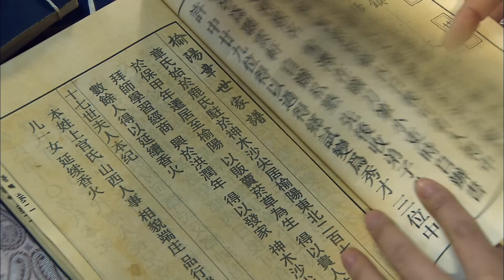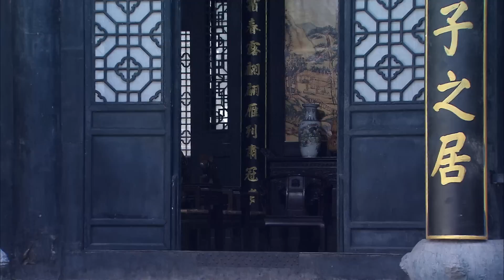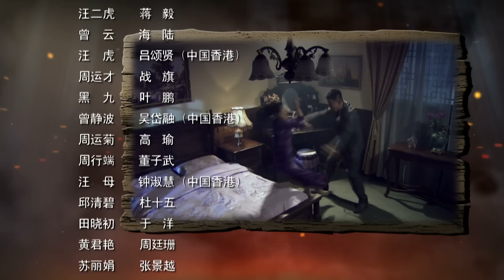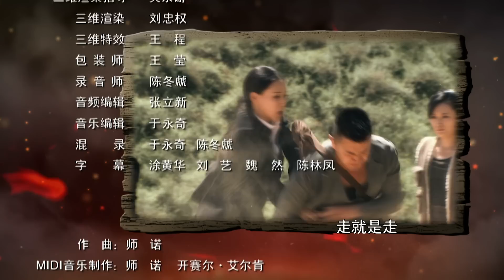【经典抗战剧】《榆阳秋》21 | 日军特务抢劫黄金,关键时刻高手出面,一把大刀将他们全歼!(蒋毅、海陆、吕颂贤、吴岱融主演)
❤️内地 抗战 剧情 年代
👉剧情简介：《榆阳秋》讲述的是20世纪40年 代，抗日战争如火如荼，榆林商会的 一群爱国人士在此特殊背景下运送黄 金支持共产党抗日，不料榆阳当地及 周边地区各路人马纷纷出手抢夺黄 金。镖师李家俊和徒弟二虎奋力保 镖，但最终还是被人将黄金劫走。为 查出真相，二虎联合杀父仇人的女儿 曾云一起查询黄金的下落……